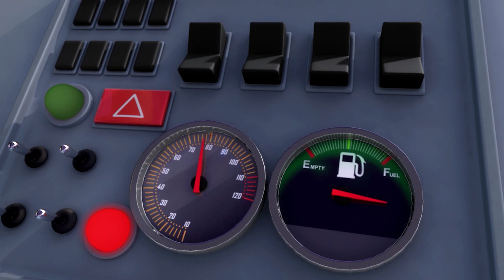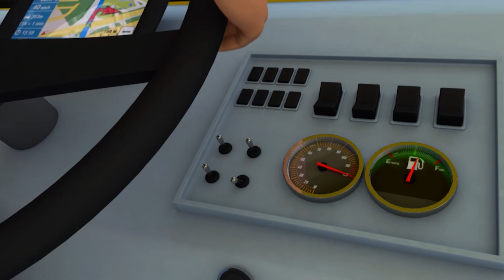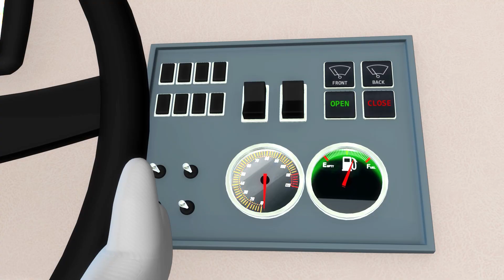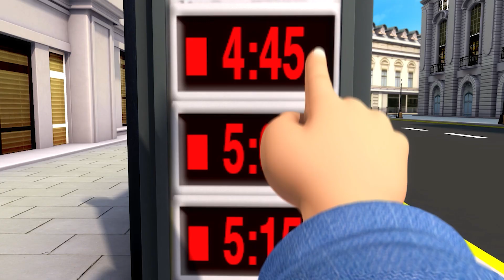10 Little Rockets - Learn To Count! | Gecko's Garage Songs | Children's Music | Vehicles For Kids!